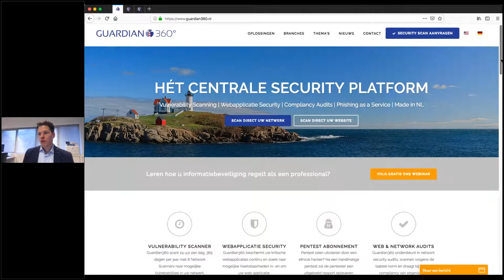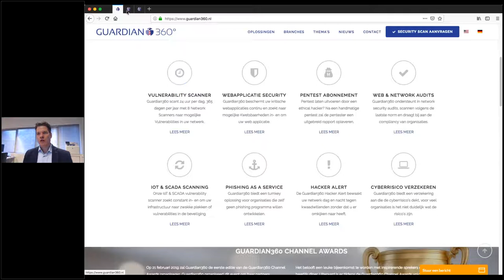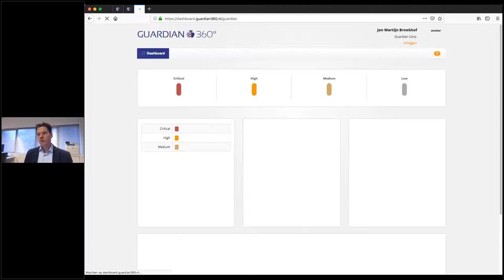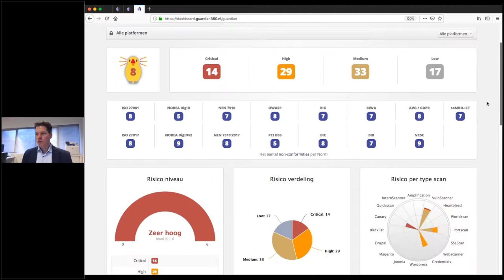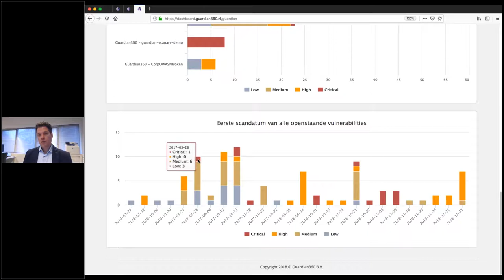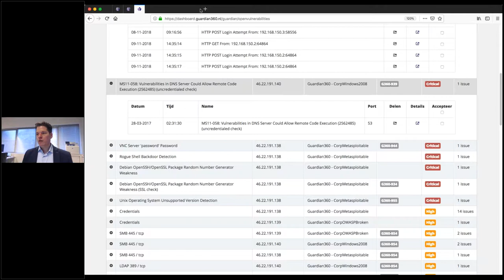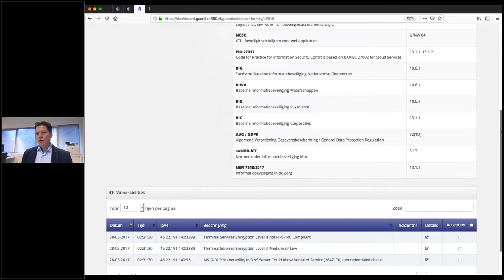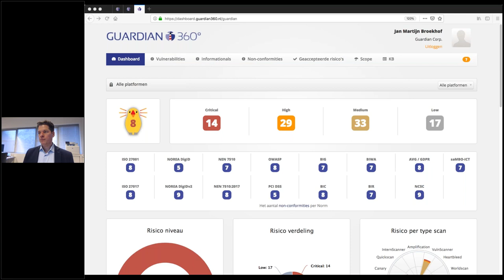Informatiebeveiliging, hoe toon je eenvoudig aan dat je het op orde hebt?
Op 13 december 2018 presenteerde Guardian360 een webinar waarin aanwezigen geïnformeerd werden over hoe zij eenvoudig kunnen aantonen dat zij hun informatiebeveiliging op orde hebben.